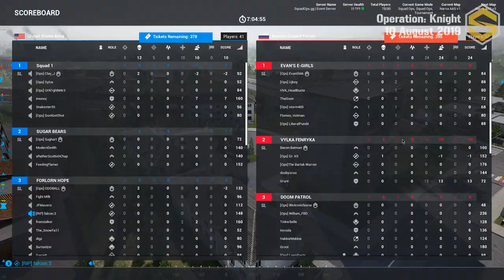Squad Ops 1 Life Operation: Knight Op Knight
Squad Ops 1 Life Operation: Knight Op Knight 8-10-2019